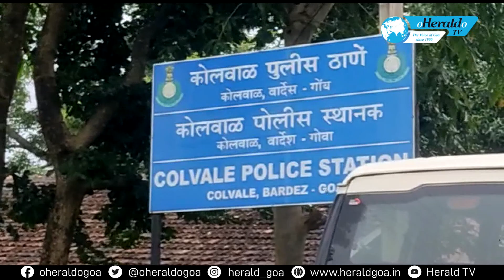Another shocking murder of an infant, this time in Sirsaim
In another dastardly killing which should send shockwaves throughout the state, a five month old girl was done to death on Sunday. This time it is alleged that parents itself who are life-givers, allegedly beat the girl to death. Colvale police detained the father and mother of the Sirsaim girl.